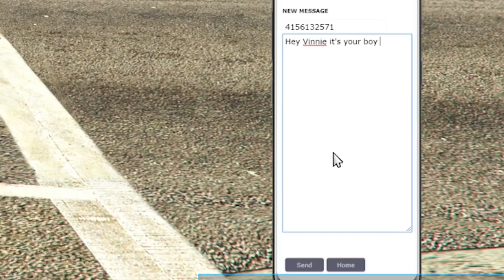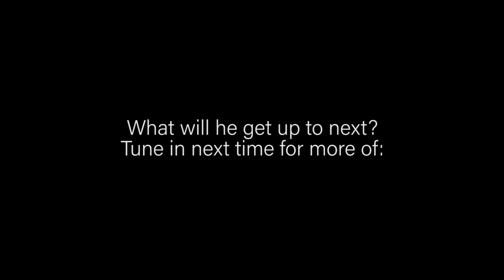Banjo part 3 -The demon dagger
Banjo ditches the demon dagger and invites friend to paintball.